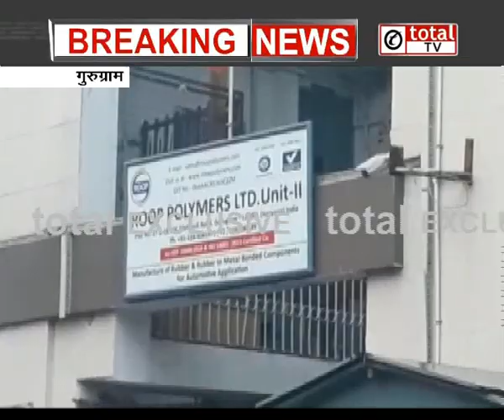गुरूग्राम में रबड़ की फैक्‍ट्री में आग